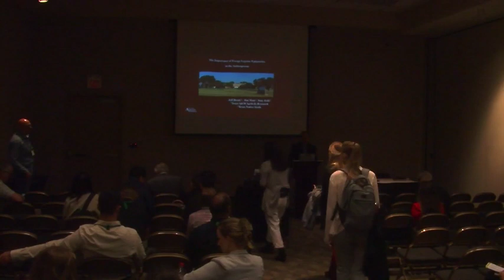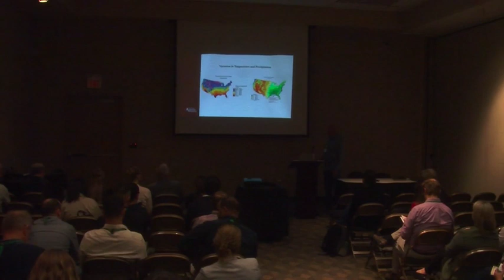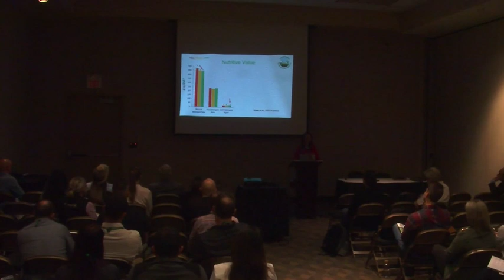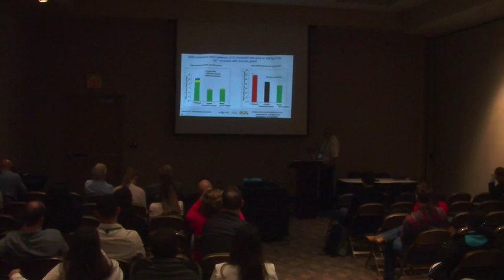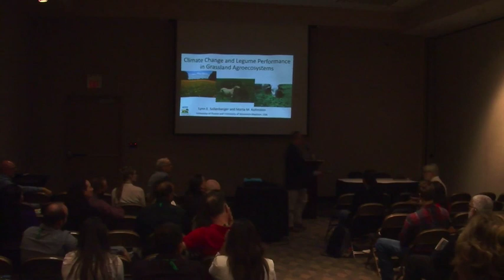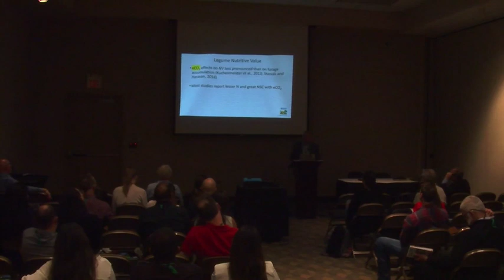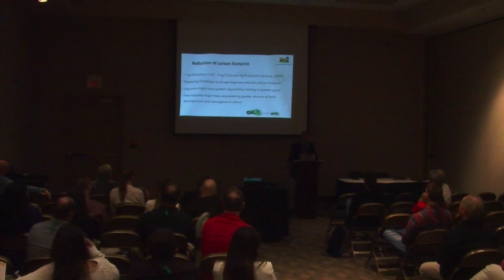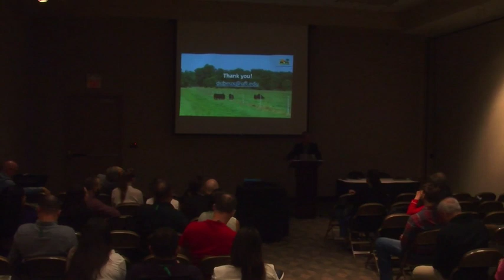The Role of Forage Legumes in the Anthropocene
Oral Session offered at International Grassland Congress 2023--Tuesday 5/16